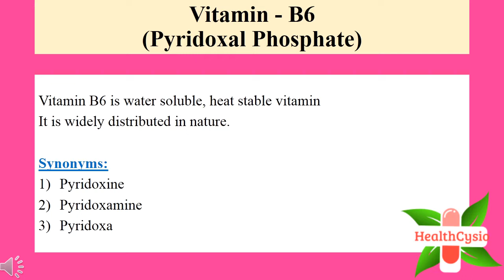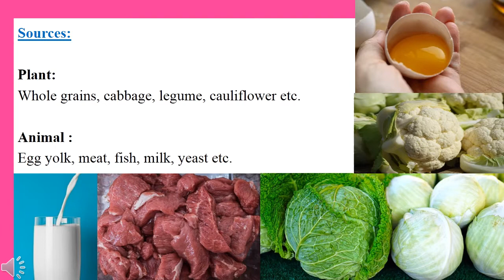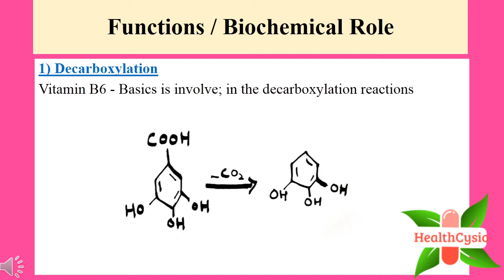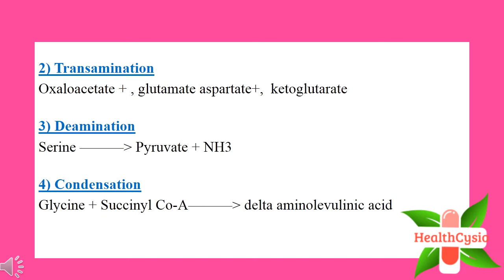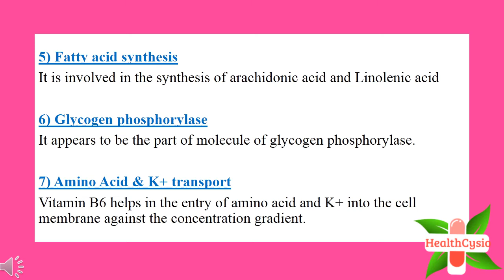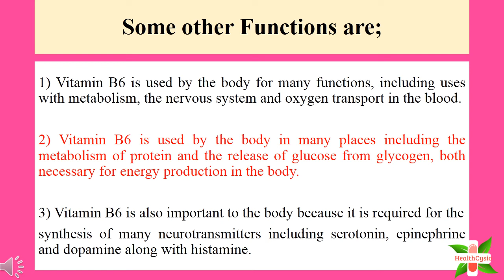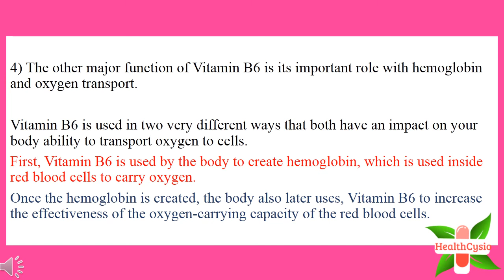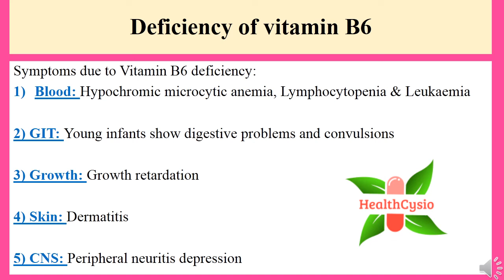Vitamin B6 Biochemistry In Hindi | Pyridoxine | Vitamin B6 Benefits | Vitamin B6 Deficiency & Source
Vitamin B6 Biochemistry In Hindi Urdu | Pyridoxine | Vitamin B6 Benefits | Vitamin B6 Deficiency and Sources

• vitamin b6 other name pyridoxal phosphate
• Synonyms of vitamin b6
1) pyridoxine
2) pyridoxamine
3) pyridoxa
• vitamin b6 chemical structure
• sources of vitamin b6
• vitamin b6 functions / biochemical role
• deficiency of vitamin b6

1) vitamin b6 biochemistry in hindi
2) vitamin b6 biochemistry in urdu
3) pyridoxine biochemistry in urdu
4) vitamin b6 benefits in urdu
5) vitamin b6 pyridoxine
6) vitamin b6 sources
7) vitamin b6 food
8) vitamin b6 ki kami se hone wale rog
9) vitamin b6 kisme paya jata hai
10) vitamin b6 ke fayde
11) vitamin b6 kya hai
12) pyridoxine biochemistry in hindi
13) vitamin b6 deficiency symptoms
14) vitamin b6 in urdu
15) vitamin b6 and b12 foods in hindi
16) vitamin b6 deficiency in hindi
17) vitamin b6 fruits and vegetables